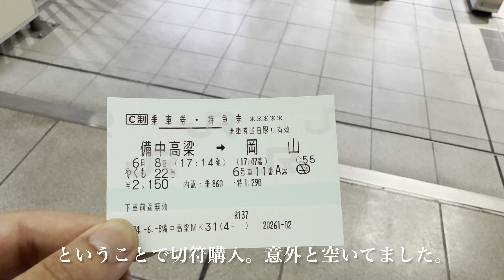【乗車記録】新型車両273系特急やくもに乗車してきた【4K60fps】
画質：4K60fps